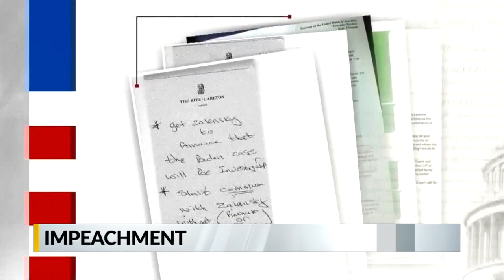Pelosi names Schiff, Nadler as prosecutors for Trump trial